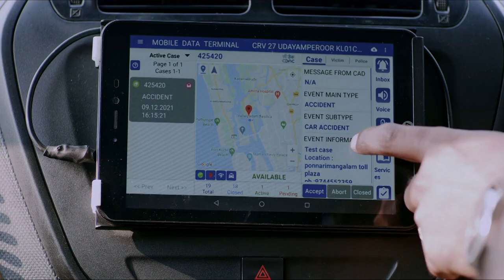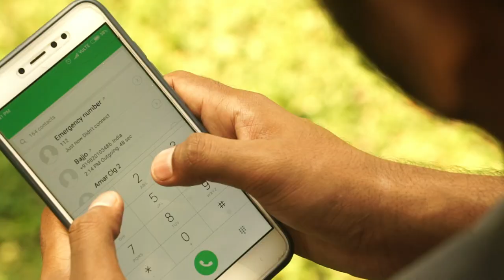Situations when you can Dial 112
112 is an internationally recognized, easy-to-remember emergency number, to get assistance in various emergencies like Police, Ambulance and Fire. 112 emergency number can be connected through phone call, SMS, e-mail, panic button and '112 India' - mobile App. This facility has been operationalized in all States/UTs.